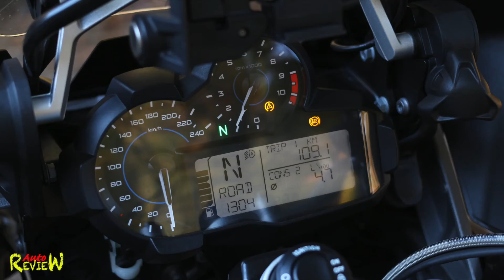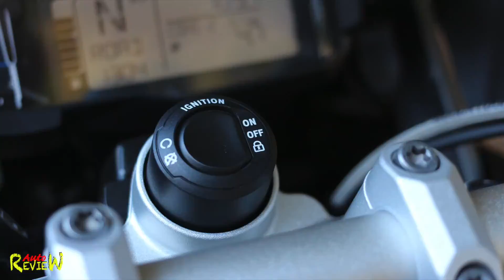BMW R1200 GS Exclusive 2017 | AutoReview | Switzerland | Episode 13 [ENG]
Moto-Center Thun
Bernstrasse 117,
3613 Steffisburg

Equipment used:
Canon 6D + EF 24-105mm f/4.0L IS USM
Canon EF 16-35mm f/2.8L II USM
Canon G7X II
Canon Legria Mini X
SanDisk 128GB
Manfrotto Carbon Stativ
Delkin Fat Gecko Saugstativ
DJI Osmo Gimbal
DJI Phantom 4
DJI Phantom 4 Akku